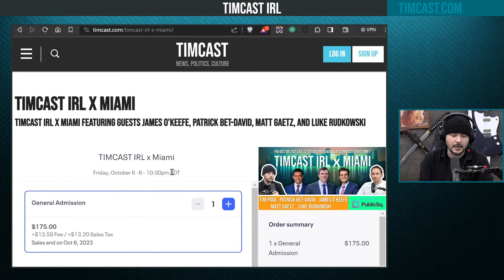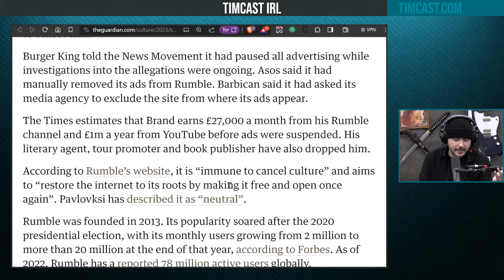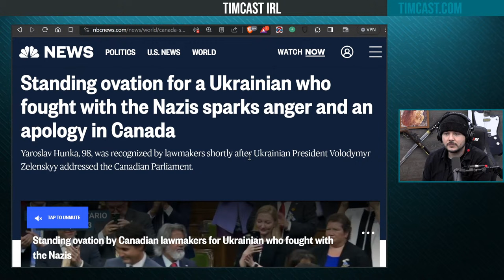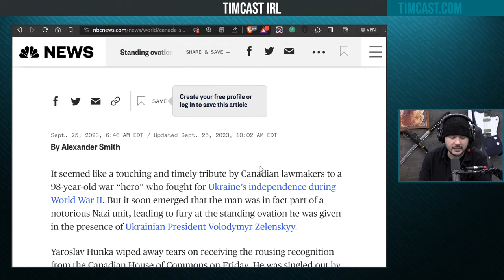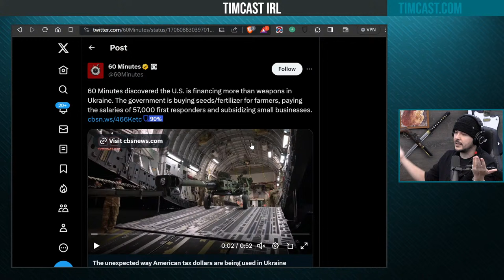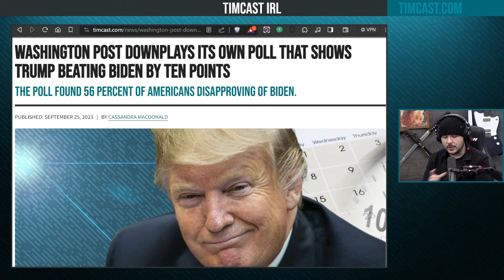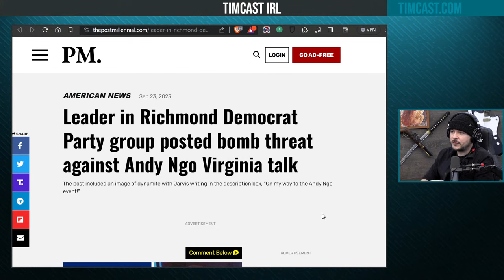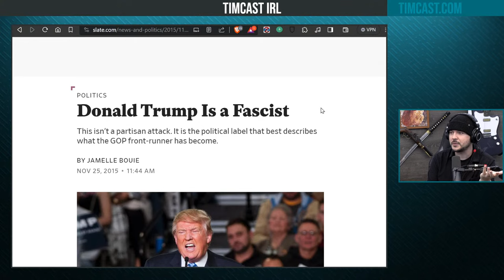Timcast IRL - BOYCOTT After Ad Firms DROP RUMBLE For Defending Russell Brandw/Andy Ngo & Patriot J